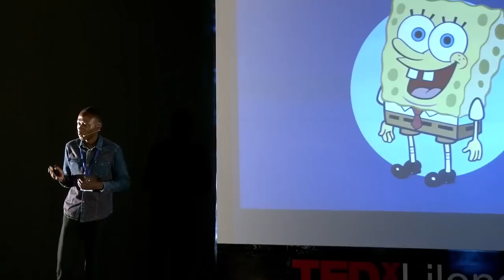How I came to embrace storytelling | Vitumbiko Kambilonje | TEDxYouth@Lilongwe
Vitu fell in love with stories when he was very young. How did this challenge and how did this help him in his life.

Vitumbiko Kambilonje (Vitu) would like to live in a world where African motion pictures are major contenders for prestigious international awards such as the Oscars and BAFTAs, a world where African filmmakers have a prominent role in Hollywood and the film industry in Malawi is able to sustain ambitious filmmakers, actors and actresses across the country.

As an aspiring filmmaker and storyteller, Vitumbiko has been featured as a production assistant on the pilot episode of M’Moyo (Life) and helmed the same position of production assistant on Nanzikambe Arts’ original stage play, Dark Cloud.

Vitu plans to start production on his first feature film, CHILEKA, early next year after completing the EducationUSA Program. Follow Vitu on Twitter: @Yo_ItsVitu and witness the world’s next master storyteller rise to the top.